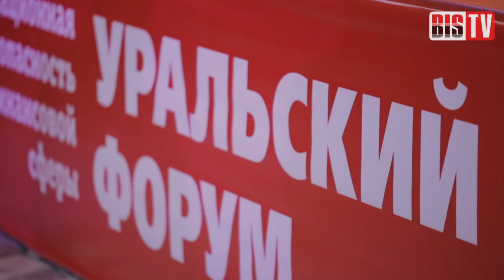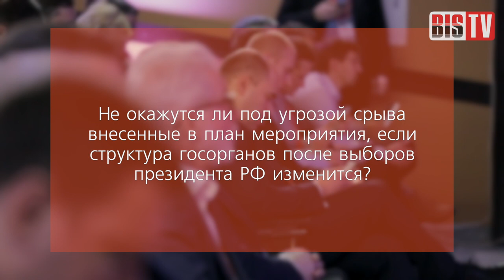BIS TV — Острые углы ИБ в цифровой экономике — X Уральский форум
О текстуальных нестыковках, недофинансировании и других спорных моментах плана мероприятий по направлению «Информационная безопасность» — в сюжете BIS TV с X юбилейного Уральского форума.
На «неудобные» вопросы отвечают руководитель рабочей группы по направлению «Информационная безопасность» Наталья Касперская, и.о. директора направления «Информационная безопасность» АНО «Цифровая экономика» Георгий Грицай.

На X Уральском форуме «Информационная безопасность финансовой сферы» 13 февраля дискуссионную панель посвятили тому, как страна, отдельные ведомства и кредитно-финансовые организации готовятся к переходу на рельсы цифровой экономики. Своё слово в дискуссии, помимо заместителя председателя Банка России Дмитрия Скобелкина, сказали представители национальных банковских объединений, правительства Республики Башкортостан, Россвязи, а также АНО «Цифровая экономика»,  ответственного за реализацию программы.

Модератором дискуссии выступила президент ГК InfoWatch и сооснователь Лаборатории Касперского Наталья Касперская. Ранее рабочая группа под её  руководством выпустила план мероприятий по направлению «Информационная безопасность», который вызвал в строю экспертов отрасли неоднозначную реакцию. В эфире BIS TV корреспондент Тамара Чечёткина выясняет, в чём претензии к документу справедливы, а где за противоречивыми формулировками скрываются закономерныеи полезные для отрасли шаги.

Ожидайте новые сюжеты и материалы с Уральского форума о наиболее интересных для отрасли темах на BIS TV!

X Уральский форум состоялся с 12 по 16 февраля в Республике Башкортостан и привлёк более 550 лучших ИБ-специалистов из более чем 20 городов России. Организатор мероприятия — Банк России, организационная поддержка предоставлена «Медиа Группой «Авангард».